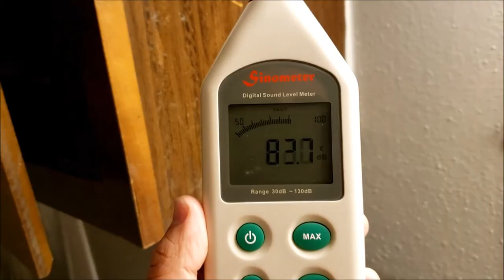18 Hz Infrasound Detected in my Bathroom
18 Hz fundamental sound wave. I can feel the pulsating "bass" in my chest, and the cabinet door is vibrating. My AC is off, but the one in the apartment below mine is running.

There is also a 120 Hz harmonic that I detected in my audio spectrum analyzer app, but that is just the faint hum you can hear in the video, and a secondary frequency from the AC.

So far I have not experienced anything "ghostly" with it, probably because the infrasound amplitude (DB) is just a bit too low to really effect my body.